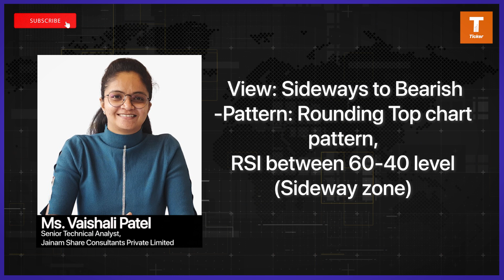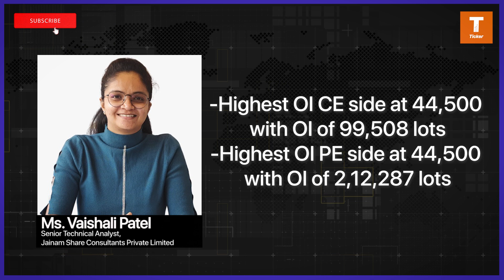Weekly Derivative And Technical Wrap Up By Ms. Vaishali Patel, Jainam Share Consultants Private Ltd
Weekly Derivative And Technical Wrap Up By Ms. Vaishali Patel, Senior Technical Analyst, Jainam Share Consultants Private Limited